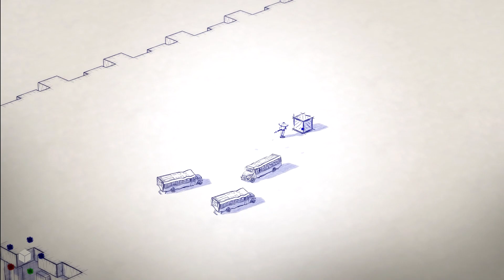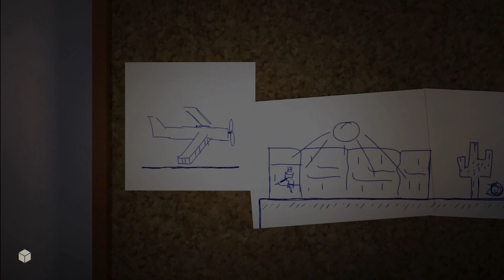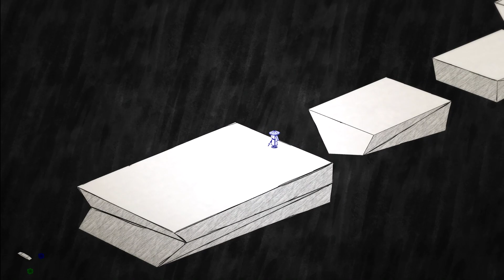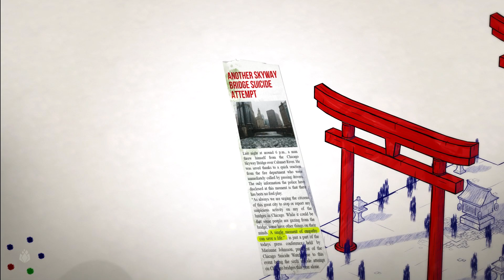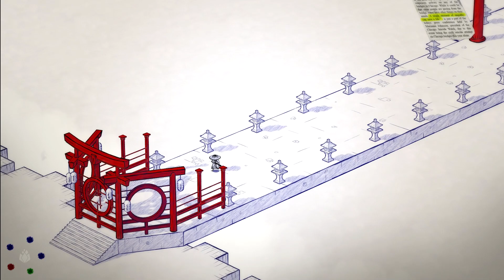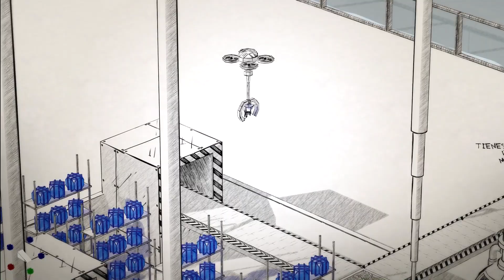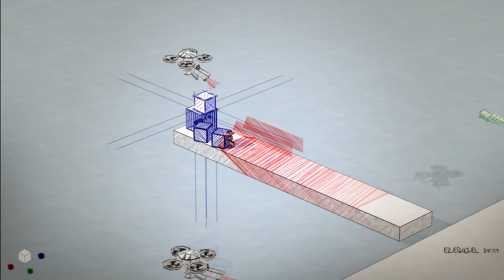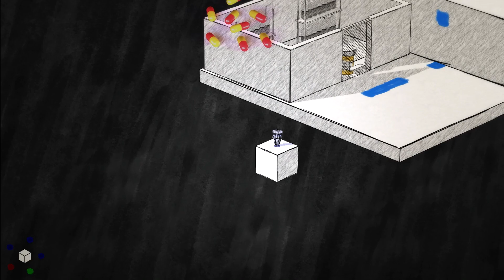Jugando a Inked [Español HD] [06]